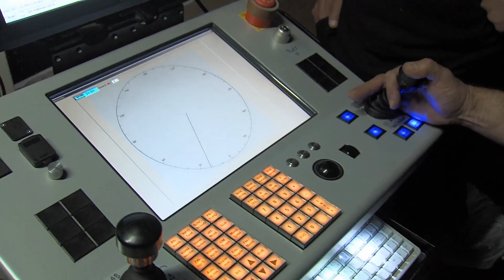Video-Podcast 2012: Hinter dem Vorhang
Damit das Bühnenbild für Der fliegende Holländer pünktlich zur Vorstellung heute Abend steht, brauchen 42 Techniker ungefähr 3 1/2 Stunden um es aufzubauen. Und dabei ist jeder Arbeitsschritt genau durchgeplant.